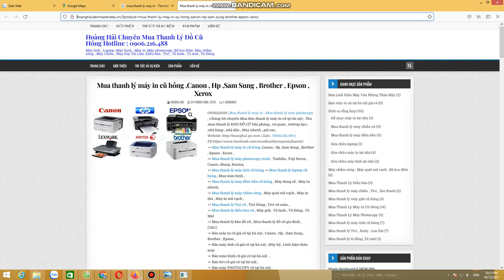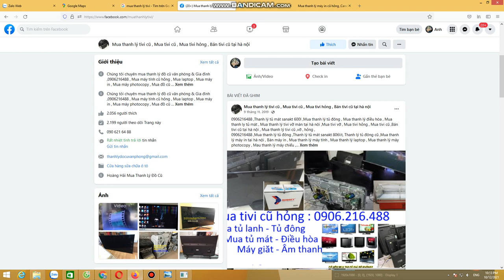Mua thanh lý máy tính tại hà nội , Mua máy in , mua laptop 0906216488